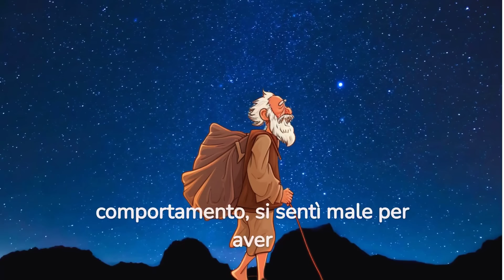Il sacco di piume 🪶 | Riflessione | Impara ad essere felice 🌼